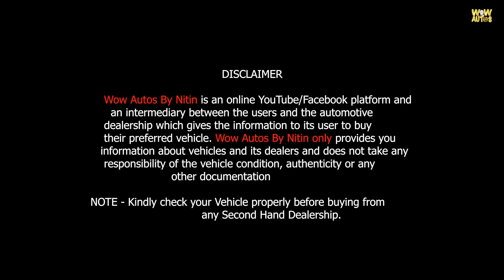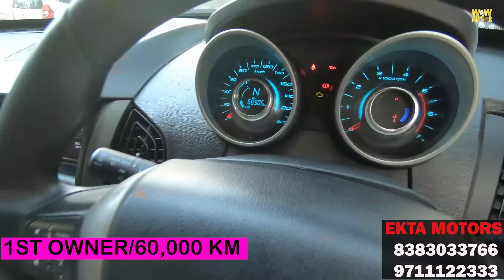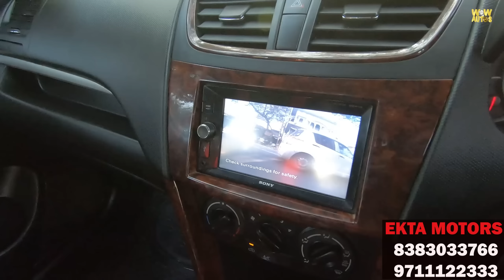Top 10 Second Hand Cars in Delhi, Best Used Car Dealership in Delhi, Used Cars in Delhi, Delhi Cars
Best Used Car Dealer In Delhi, Cheapest Used Cars in Delhi, Second Hand Cars Delhi Ekta Motors
Most Trusted Used Car Dealership in Delhi, Used Cars in Delhi, Second Hand Cars in Delhi, Ekta Motors Delhi

Best Second Hand Car Dealership in Delhi
BestSecondHandCarDealershipinDelhi
EKTA MOTORS
PASCHIM VIHAR,DELHI
8383
All cars available 👇

Hello Everyone This is Nitin Choudhary and You Are Watching Wow Autos By Nitin,Jahan hum apko old cars dikhate hai...

2nd hand cars in delhi